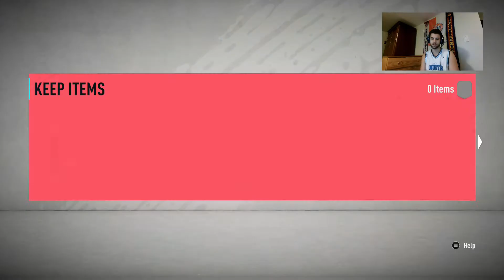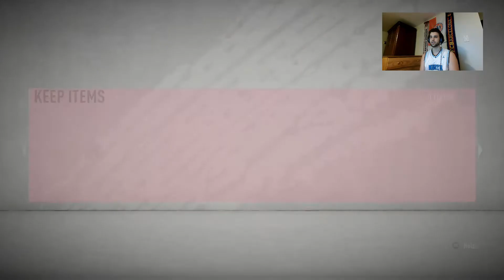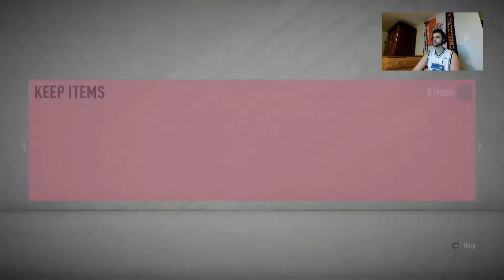FUT Champs Rewards + Party Bag Pack Opening | FIFA 20